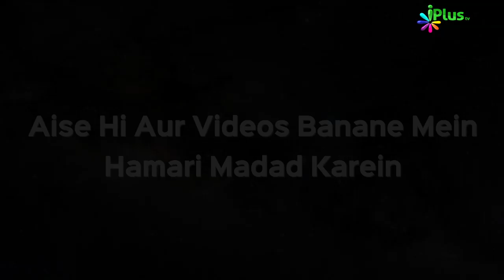Deeni HelpLine Episode 06 | Aapke Sawalo Ke Jawab by Shaikh Kifayatullah Sanabili iPlus TV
- Deeni HelpLine Episode 06 by Shaikh Kifayatullah Sanabili iPlus TV

A/C Name:ILM Foundation
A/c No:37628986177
IFSC Code: SBIN0001886
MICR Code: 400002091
Branch: KANAKIA ZILLION LBS MARG KURLA (W), Mumbai.

📌ICICI Bank
A/C Name:ILM Foundation
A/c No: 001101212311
IFSC Code: ICIC0000011
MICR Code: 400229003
Branch: S.V. Road Branch, Andheri (W), Mumbai

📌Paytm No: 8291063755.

📌UPI : donateilm@icici

Quality: Full HD

► About iPlusTV